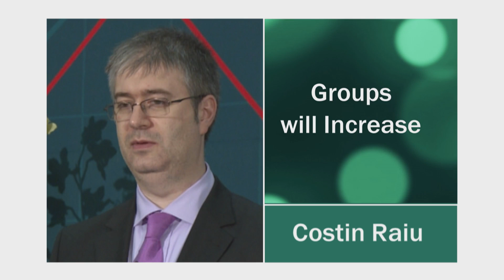Costin Raiu, trends in targeted attacks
During the past year, Kaspersky has observed several important trends in targeted attacks.

Costin Raiu, Director, Global Research & Analysis Team, shares his thoughts on these trends; what it means for enterprises and businesses; and importantly how they can defend themselves against these is surgical precision cyberattacks.